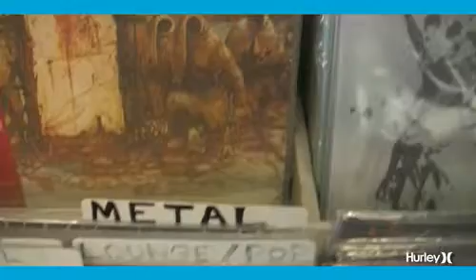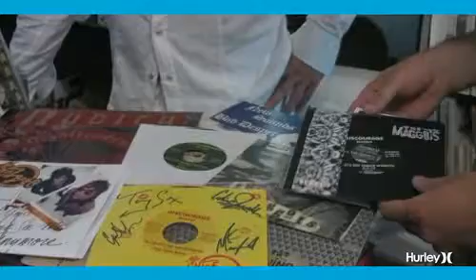DISCOURAGE RECORDS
Bringing vinyl back one album at a time.